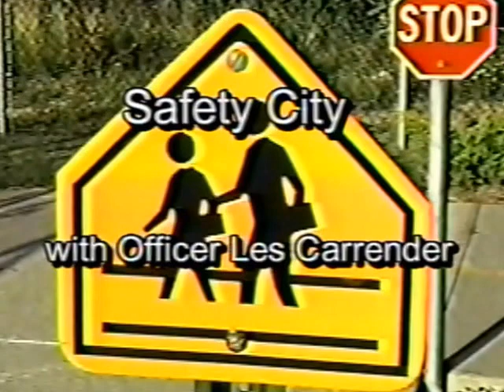Amherst Safety City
Officier Les Carrender - Police Safety & Laws.